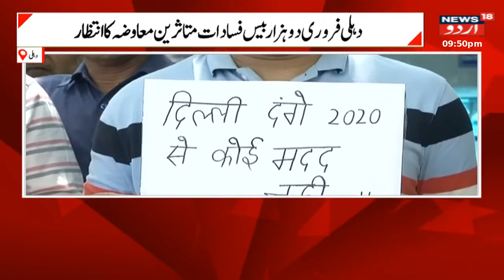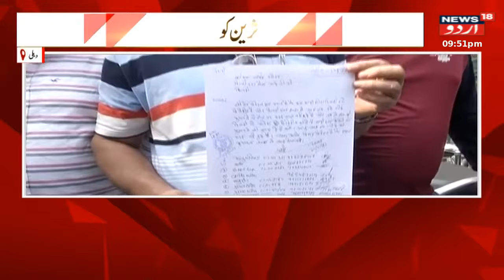Desh Pardesh: پہلوانوں کو ملا کسانوں کا ساتھ | Delhi Wrestlers Protest | Jantar Mantar | news18 Urdu